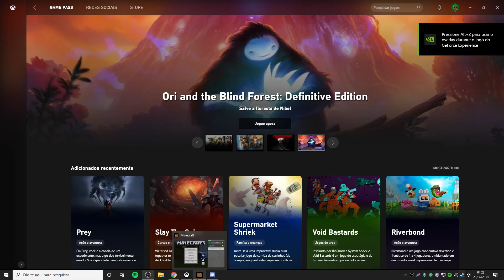🔴 {EPIC ALERT!"} Leortz' Horse jumping 5' blocks in MINE !😂😂